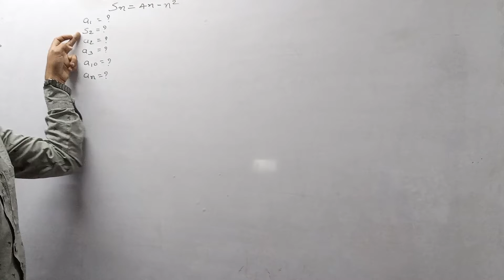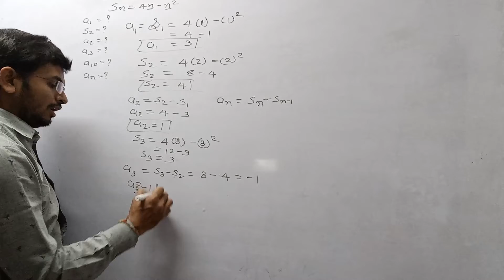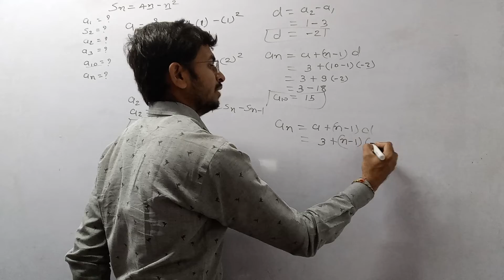If the sum of the first n terms of an AP is 4n – n 2 , what is the first term (that is S1 ? What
If the sum of the first n terms of an AP is 4n – n
2
, what is the first term (that is S1
)? What
is the sum of first two terms? What is the second term? Similarly, find the 3rd, the 10th and
the nth terms.